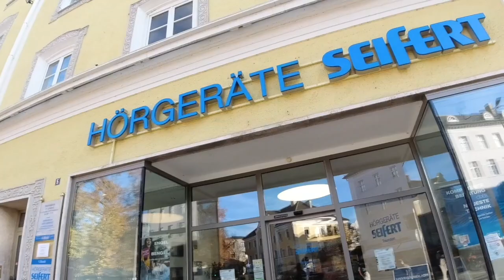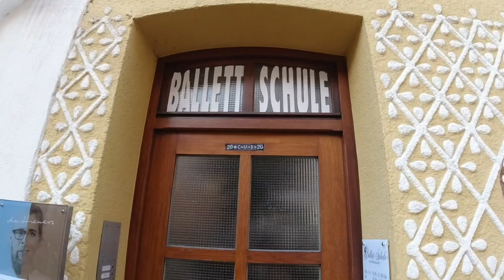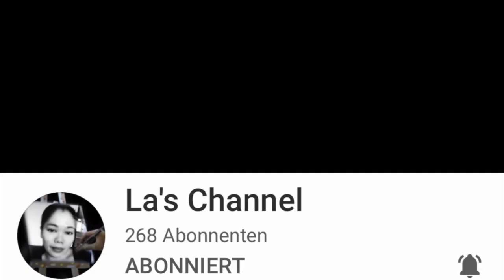CITY OF TRAUNSTEIN/AUTUMN WALK IN THE CITY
Traunstein City is the first city where i lived after China. We lived at the heart of the city.